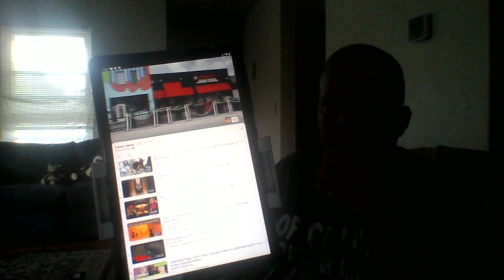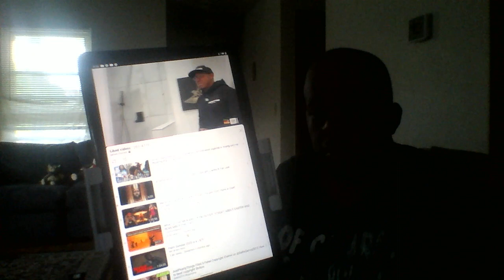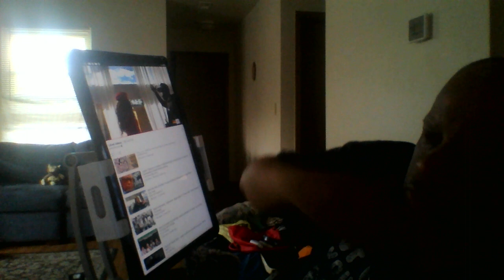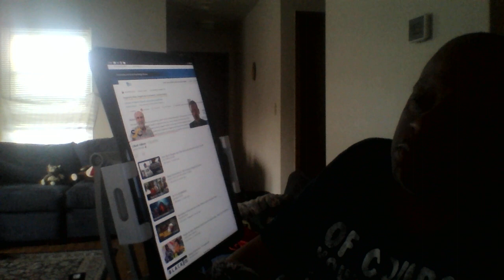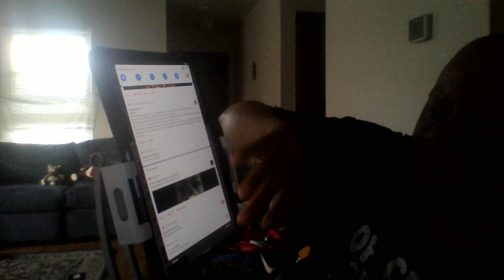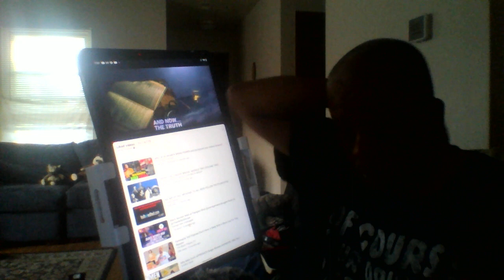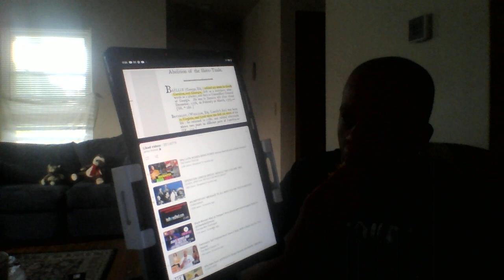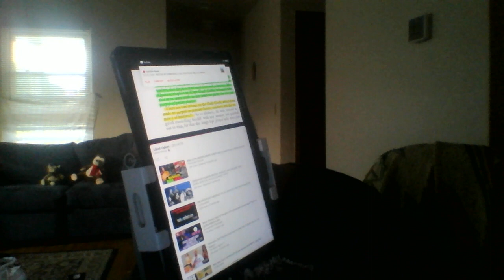The top things some people didn't know about black people being smart black village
here is a couple of videos on certain topic like reparations to black own village